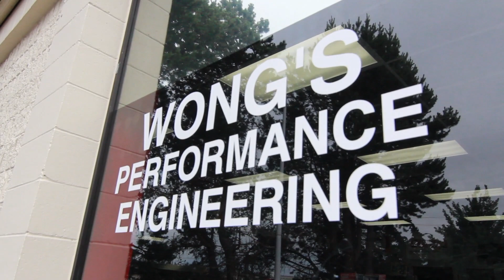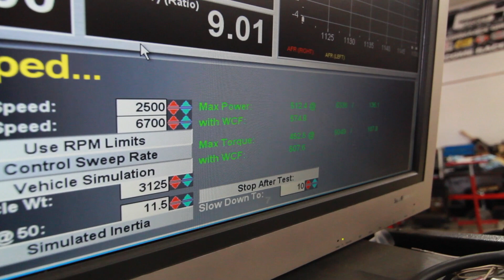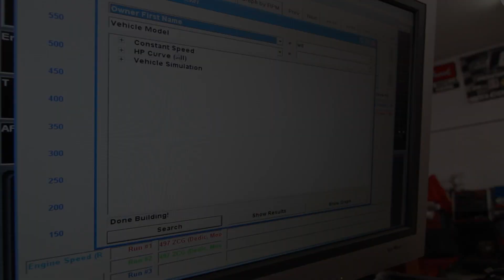574whp NA C6 ZO6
2009 C6 ZO6

Mods:
WCCH Stage 2 Head
238/255 Cam
Pfadt Headers
B&B PRT Full Exhaust
Fast 102 Manifold
NW Throttle Body
Halltech Intake

574whp/507wtq on Mustang Dyno from Wong Performance Engineering in Vancouver, WA